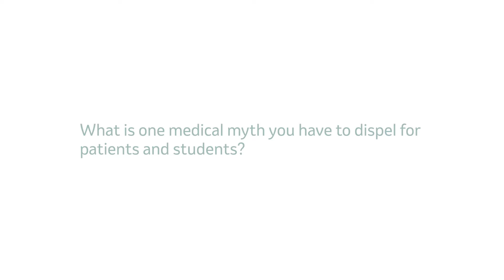Pain Myths with Dr. Oluwatosin Goje | Merck Manuals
Dr. Oluwatosin Goje is an Associate Professor of Obstetrics/Gynecology and Reproductive Biology, Cleveland Clinic, Lerner College of Medicine of Case Western Reserve University; and Medical Director of the Cleveland Clinic Center for Infant and Maternal Health. A member of the Merck Manual Editorial Board, Dr. Goje dispels a myth for patients and students around how black people experience pain.